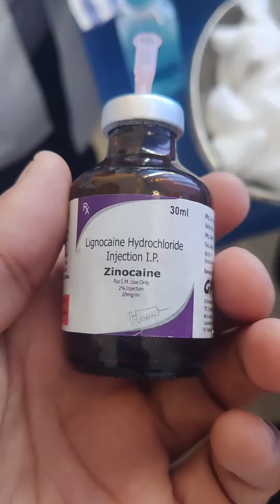corn removal | corn excision procedure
corn removal procedure
 "Corn" refers to a small, painful area of thickened skin on the foot, usually caused by friction or pressure. "Keel over sole" doesn't appear to be a standard term, but it's possible you might be referring to calluses on the sole of the foot.

If you have concerns about foot conditions or treatments, it's best to consult a healthcare professional or a podiatrist for accurate diagnosis and advice tailored to your specific situation.